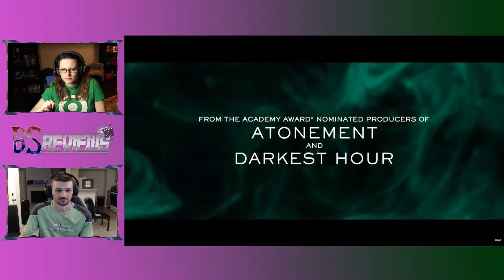Radioactive Trailer Reaction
Radioactive
PG-13/Biography/Drama/Romance
2020 (USA)
A story of the scientific and romantic passions of Marie and Pierre Curie, and the reverberation of their discoveries throughout the 20th century.
Director -- Marjane Satrapi
Writers -- Lauren Redniss (graphic novel), Jack Thorne
Stars -- Anya Taylor-Joy, Rosamund Pike, & Aneurin Barnard